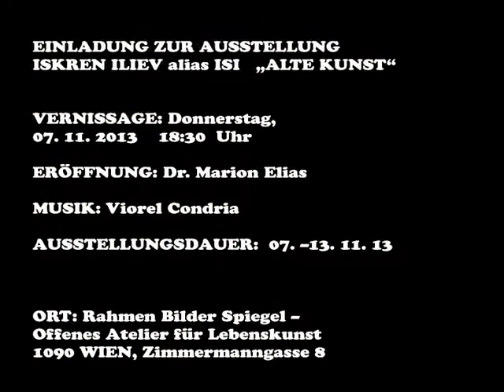EINLADUNG ZUR AUSSTELLUNG - ISKREN ILIEV alias ISI - „ALTE KUNST"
EINLADUNG ZUR AUSSTELLUNG
ISKREN ILIEV alias ISI   „ALTE KUNST"

VERNISSAGE: Donnerstag,  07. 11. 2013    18:30  Uhr
ERÖFFNUNG: Dr. Marion Elias
AUSSTELLUNGSDAUER:  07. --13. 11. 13

ORT: Rahmen Bilder Spiegel -- Offenes Atelier für Lebenskunst
         1090 WIEN, Zimmermanngasse 8